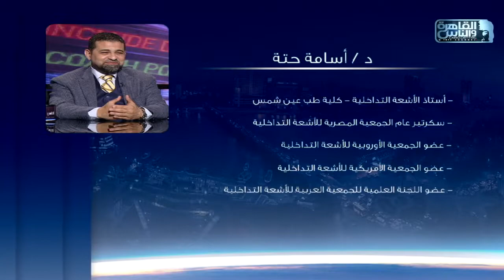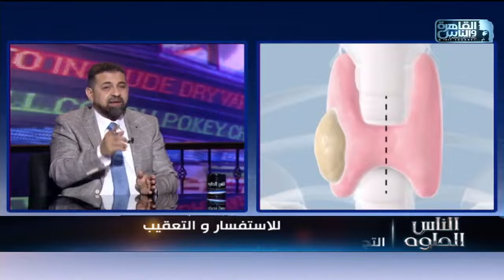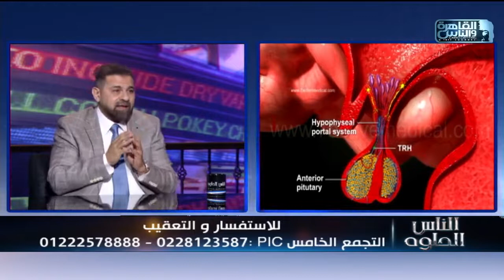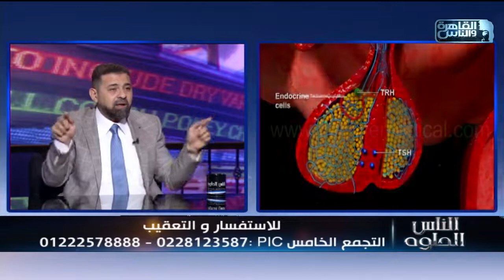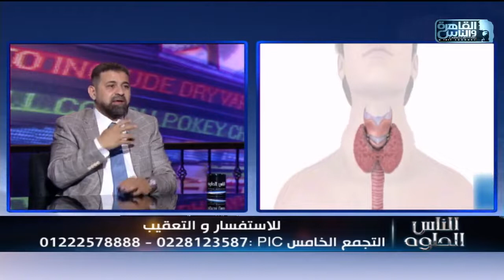الأشعة التداخلية ودورها العظيم في علاج تضخمات الغدة الدرقية بدون جراحة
لو بتعاني من تضخم الغدة الدرقية

مهم جدًا تعرف آخر حلول الأشعة التداخلية في العلاج
بدون جراحة ولا فتحات 👌🏻🙏

اعرف اكثر من رائد الأشعة التداخلية
أ.د أسامة حتة

تضخم_الغدة_الدرقية#
علاجها_بدون_جراحة#
أ_د_أسامة_حتة#

لحجز موعد في أكبر مراكز الأشعة التداخلية 👇🏻

العيادة الاستشارية للأشعة التداخلية( ICC ):
75 ش ابوبكر الصديق - ميدان سفير - مصر الجديدة

مركز بريمير للأشعة التداخلية وقسطرة القلب (PIC)
مبنى ميديكال بارك الدور الرابع - شارع التسعين - خلف المستشفى الجوي - التجمع الخامس.